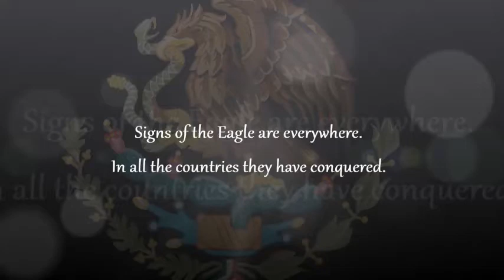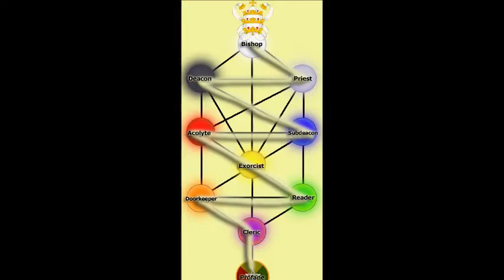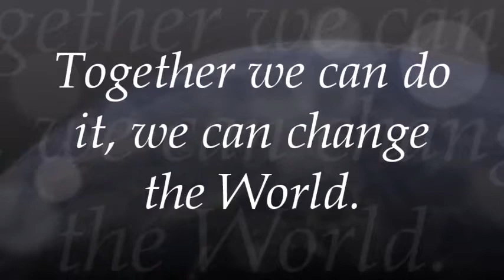The Serpent & The Eagle Bloodlines | The Secret War between Enlightenment and Suppression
Serpent Bloodline teachings – obscured by Eagle's greed since ancient history – hold the key to wisdom and knowledge, in a world overshadowed by corruption and deceit. A hidden battle rages between the forces of enlightenment and suppression. Have you ever noticed?

0:00 The Hidden Teachings of the Serpent
1:35 Confronting Fears
2:38 Guardians of Truth
5:44 Uniting Against Oppression

ABOUT
Tau Tia L Douglass is a Gnostic Theolalite, they believe in Gnosis (knowledge), Sophia (wisdom), and Veritas (truth) and the Great Work (Magnum Opus) which leads to it. The Serpent Bloodline are the spiritual royalty, the originals, the Grail Children, the Children of the Holy Grail, Blue blood; O Rh D Negative blood type.